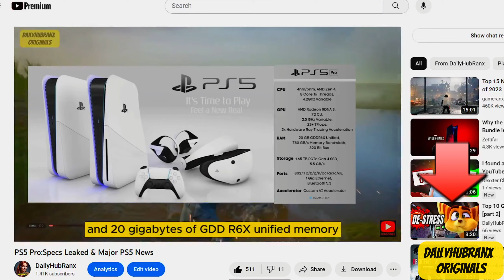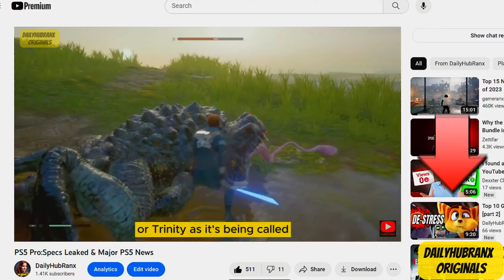PS5 Slim vs. PS5 Pro: What's Right For You?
Timeline
00:00 PS5 SLIM arguments
01:00 the Community
01:22 PS5 PRO specs, release, discussions
04:37 Specs Recap

🎮PS5 GADGETS YOU CAN'T MISS
Awesome cooling station
RGB Cooling Stand
Portable monitor
PS5 RAGNAROK BUNDLE

Are you ready for the next wave of gaming consoles? Sony's PlayStation 5 is getting a major revamp with a detachable disc drive, but what does this mean for gamers? Will the new PS5 Slim and Pro models change the game, or are they just a new coat of paint on the same old console? And what about Nintendo's next console - can it really compete with the power of the PS4?
What can we expect from the new PS5 Slim and Pro models?
How will the detachable disc drive impact the gaming experience?
Is the PS5 Pro worth waiting for, or should you stick with your current console?
What's the deal with Sony's 'Q Project' and why isn't there a new PSP model?
Can Nintendo's next console really match the power of the PS4?